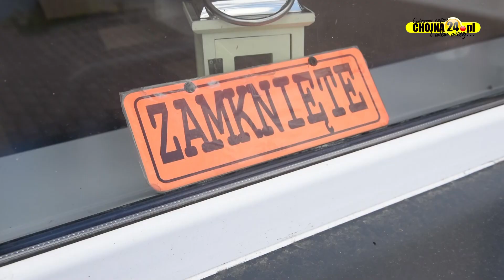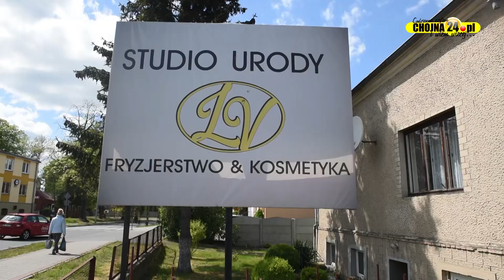Salony fryzjerskie i gabinety kosmetyczne w nowym reżimie sanitarnym [chojna24.pl]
Realizacja: Paweł Sławiński